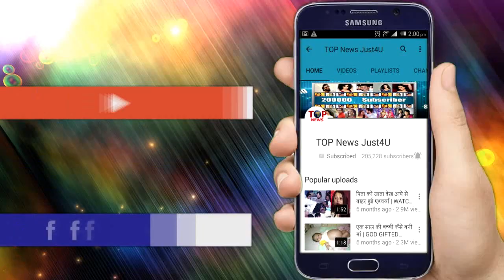YRKKH: जान लीजिए क्या होगा NAIRA के साथ “मंडप” में जाने से पहले, क्यो नही हो पाएगी “शादी”